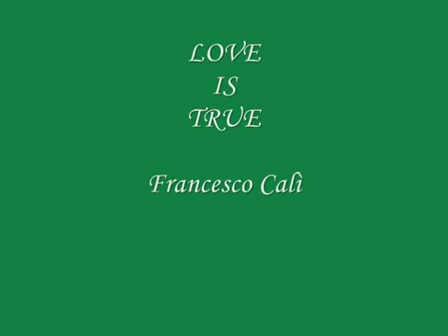Love Music... "Love is True" Francesco Cali